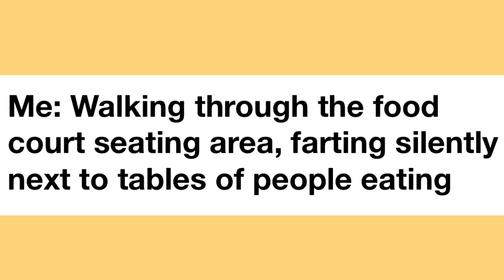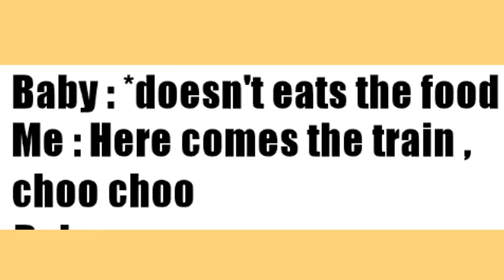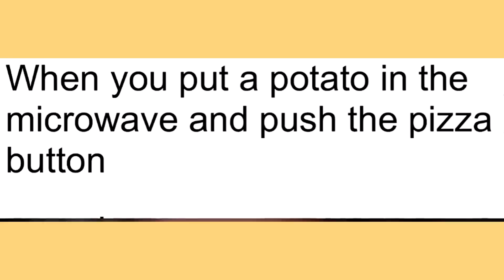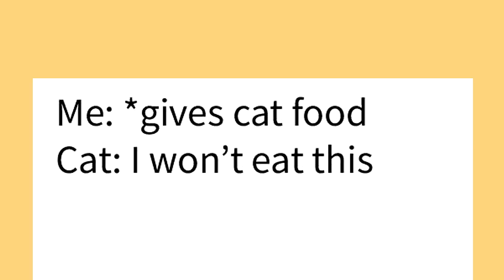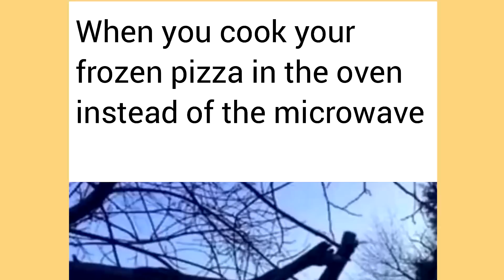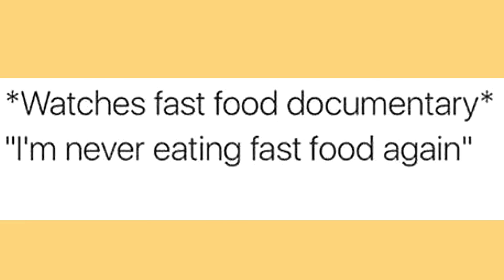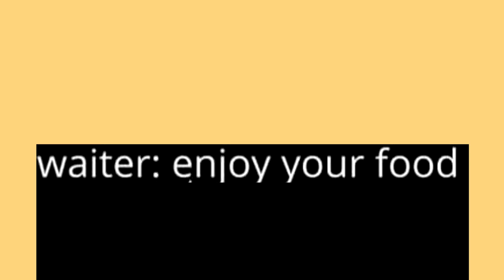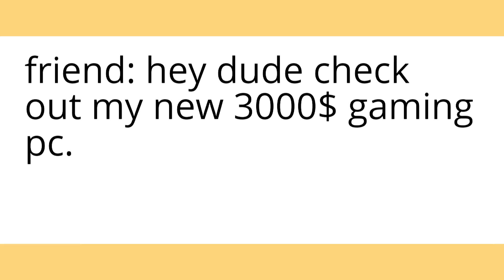Memes I Heated In The Microwave